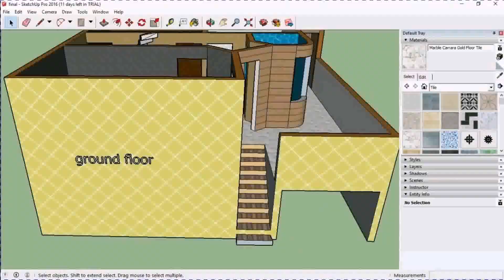House Floor Plan 100m2